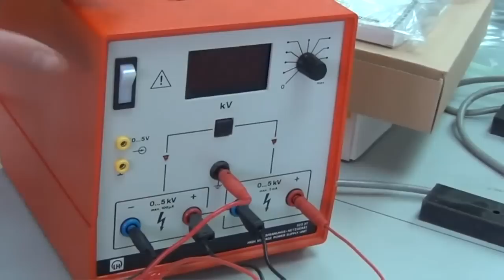Motor electrostático (corto)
Cuando se conecta el circuito, se origina un movimiento giratorio de un cilindro alrededor de su eje acompañado de saltos de chispas eléctricas en los terminales del hilo de cobre.